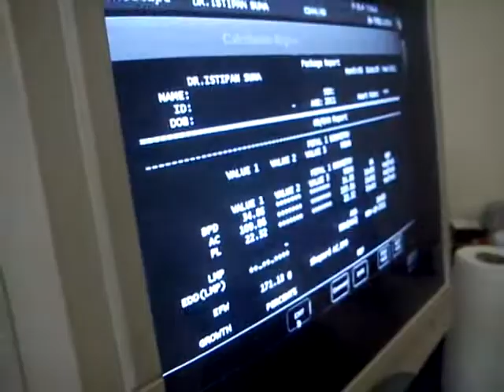9 Haziran 2011 11:41